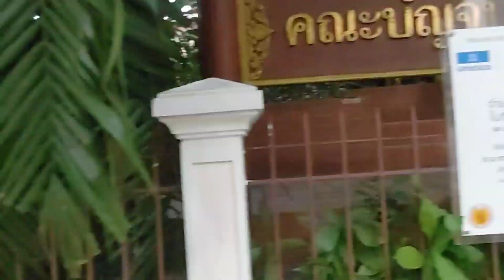Pang Apat na temple sa Bangkok thailand na binisita ko